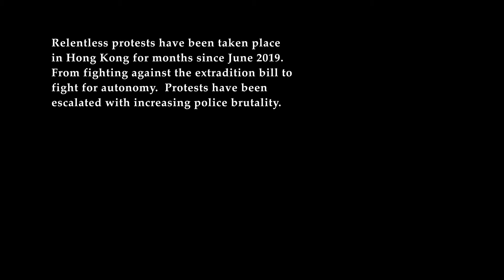Inside the Red Brick Wall - Trailer